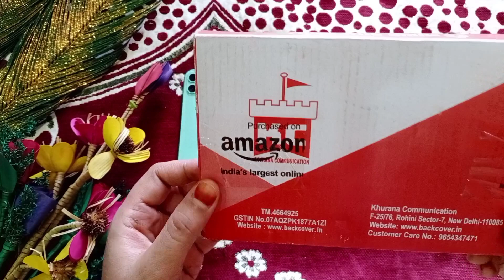IPhone 11 Pretty Back Cover in Amazon Shopping